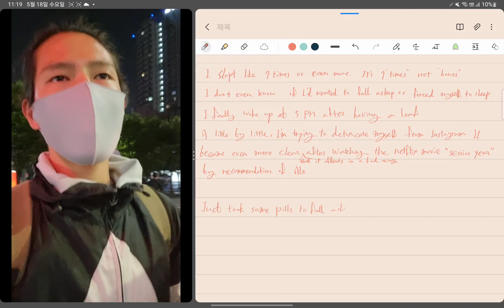2022-05-18 Just took a pill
This channel is about my average life that I love.

My name is Jun and I live in South Korea. If anyone can help me, I struggle with my English skills a lot. I would appreciate it so much. I want to improve my language skills so that I can have a stronger and deeper conversation with you all.

Sincerely Jun